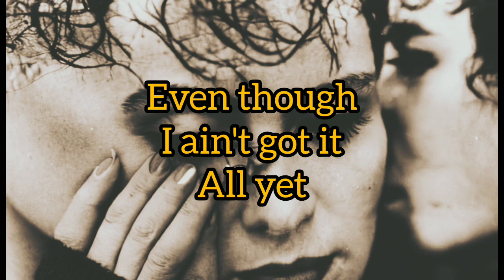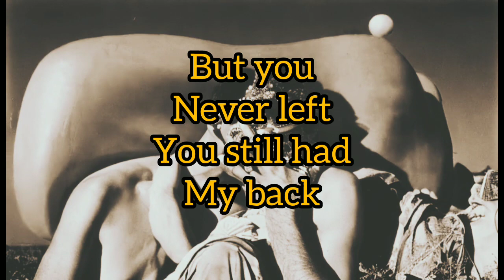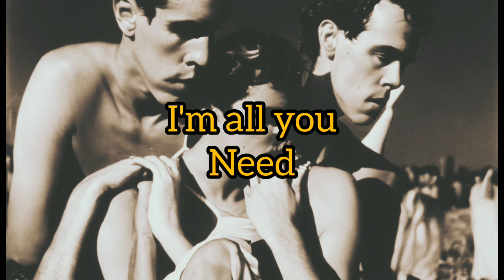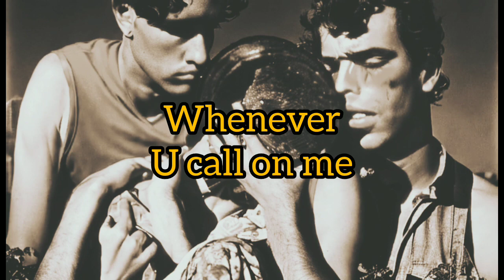CPA d'Great - Whistle My Name ft. Overcome & Rizzy Arinze(lyrics visualizer) frimizik day 66 of 100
frimizik Day 66 of 100

 Bearing in my mind that today is thursday, CPA d'Great decides to give us a bit of a throwback tune but in form of a cover. Flo Rida's Whistle is reimagined into Whistle My Name featuring Rizzy Arinze and Overcome..

drop your favorite bars in the comments.

Pushing beyond familiar limits..
Road to 100 Songs in 100..
Lets make music without holding back..

Visuals Generated with Plazmapunk

Lyrics/subtitle edited by the CPA d'Great

The FRIMIZIK Challenge is a Consistency challenged designed to help me push beyond familiar limits. It involves putting out digital music tracks here on Youtube for 100 consecutive days.

Within this time frame, I hope to achieve certain goals including;
1. Crossing the 4k Youtube watch time hours and 1k subscribers benchmark
2. Becoming eligible for monetization
3. Become even better at writing songs
4. Improve my recording, mixing and mastering skills
5. Master Social Media consistency strategies and grow my brand online.
6. If possible, clinch a Guinness World Record all while doing what I love

If you're an independent artist or creator like me, struggling with how to stay consistent with content creation and distribution, I'd encourage you to like, comment and Subscribe to my channel as I shall be sharing my experience and lessons in real time throughout the challenge period.